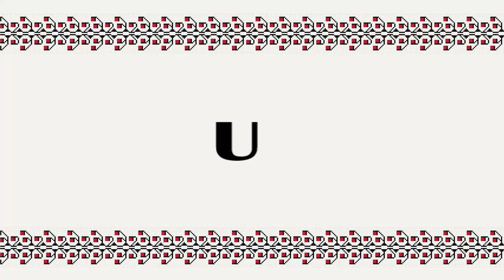U (definiție DEX)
DEFINIȚIE AUDIO